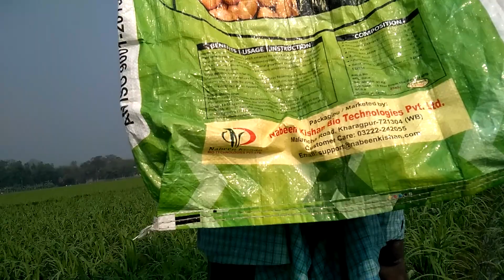Customer feedback of our N-Zyme G